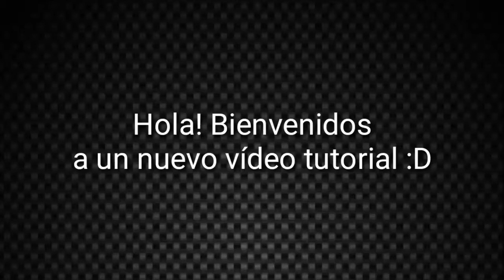Minecraft: Nuevo system TeamSG - ¿Cómo crear tu team con el nuevo TeamSG de LifeBoat? | Mi Dios Dany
Server: SG13.lbsg.net

Es "Sistema TeamSG" no "Modo TeamSG" xd